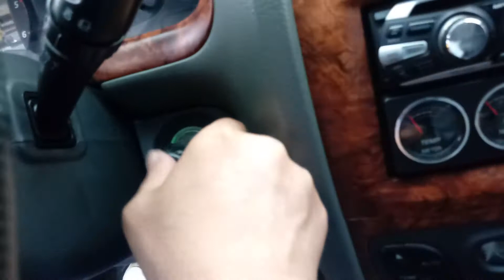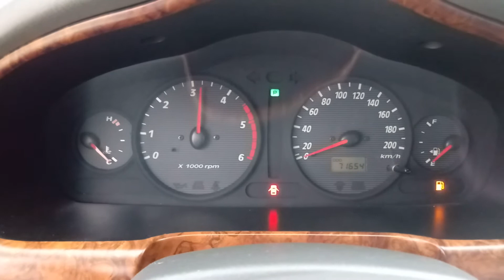2004 MODEL SANTAFE GOLD A/T